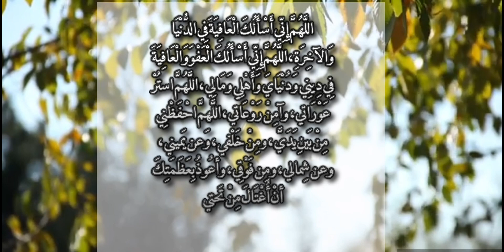POWERFUL DUA FOR ALL THE GOOD OF THIS WORLD & HEREAFTER | RECITED BY SAALIKA WAHEED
DUA FOR ALL THE GOOD OF THIS WORLD & HEREAFTER